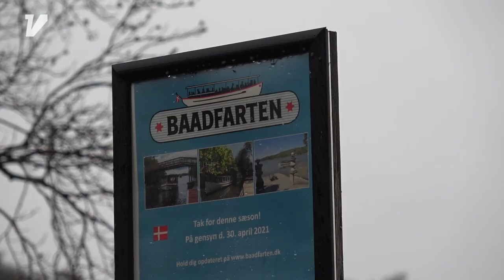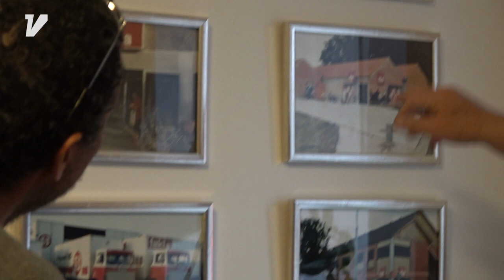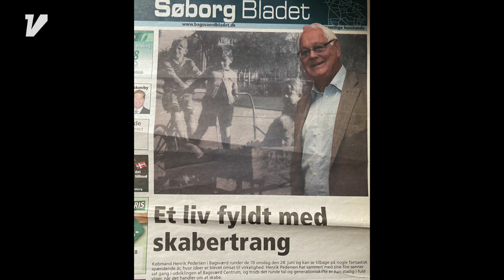Weekendredaktionen: En købmand og en kunstner, med Trine Panum og Henrik Pedersen.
I denne uge er Weekendredaktionen taget til Bagsværd.
På Hovedgaden ligger et lille galleri, hvor tidligere tv-vært Trine Panum udstiller sine smukke malerier. Et kæmpe spring fra karrieren på tv, til nu 6 år efter, at være blevet en veletableret og respekteret kunstner.
Bagsværd er også byen hvor købmanden Henrik Pedersen har præget handelslivet i flere årtier. Han fortæller historien om supermarkedets udvikling fra "diskbetjening" til "selvbetjening" som vi kender den idag.